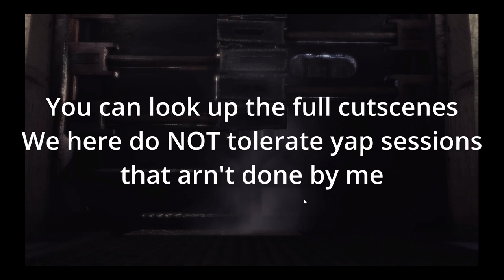Batman Arkham Asylum 1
First time playing Batman Arkham Asylum!!
Music in Order of appearance
"Can't Fight City Halloween" - Michael Giacchino
"Hoe cakes" - MF DOOM
"Castaways" - The Backyardigans Cast
Music from Uppbeat (free for Creators!) code: U7W9OETQ3KIRHNXA